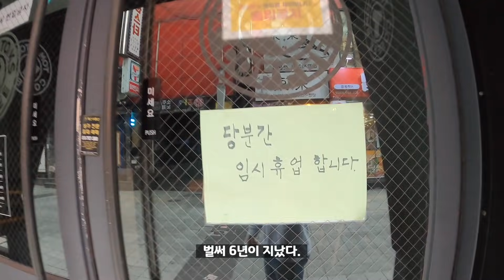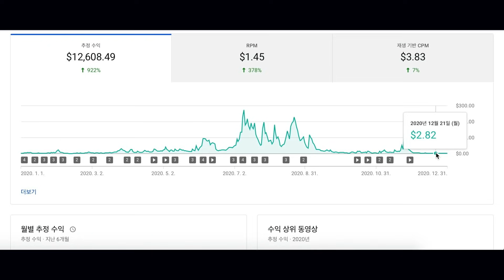9만 유튜버가 취업을 해야만 하는 이유 - [취준일기 02]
평소에 말할까 말까 고민했던 얘기를 풀어봤습니다.

감사합니다.
촬영장비 : 고프로 히어로 8 블랙
편집 : 맥북프로 13인치 파이널컷 X